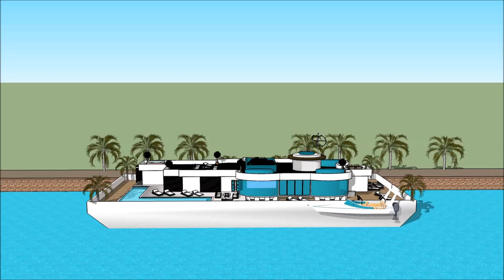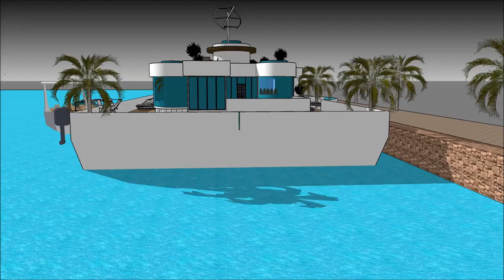SKETCHUP ផ្ទះ ផ្ទះទូក ស្ថាបត្យករ ទូក ថៃ ផ្ទះអណ្តែត ផ្ទះ ស្ថាបត្យកម្មខ្មែរ ផ្ទះល្វែងប៊ុនជេស្ឋ អគារ AM